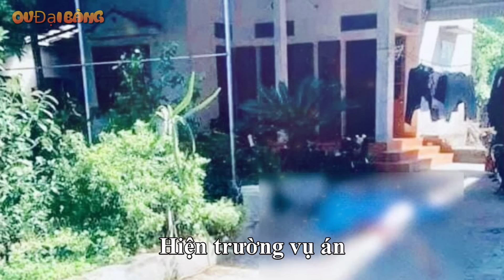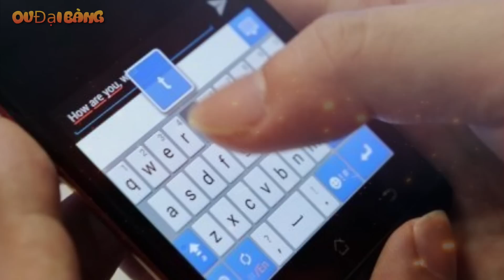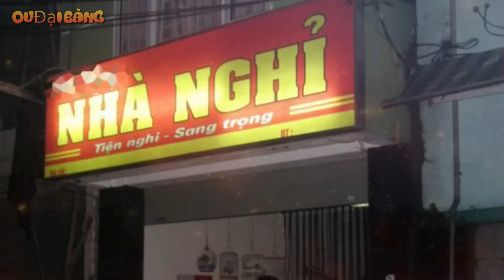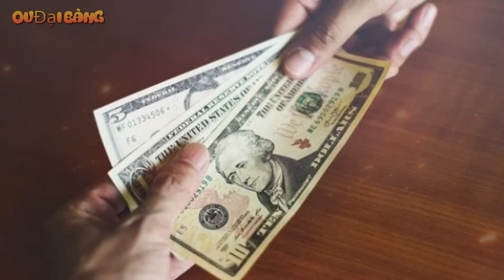[Kỳ án rúng động Thái Bình] 3 người bị siết cổ trong căn nhà khoá trái cửa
[OV Đại Bàng] - Ba người trong một gia đình bị sát hại dã man trở thành vụ án mạng kinh hoàng nhất vùng "quê lúa" những năm đầu thập kỷ trước.